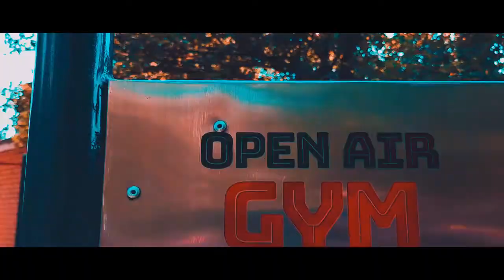Jinnah Park | Best places for Morning walk in Abbottabad | Open Air Gyms in Abbottabad Part 2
✍🏻 About Abbottabad:
Abbottabad is a city in the Hazara region of Pakistan. It is nestled at the foot of the snow-laden peaks of the Hindu Kush range and has been named after Sir James Abbott, who was one of the first Englishmen to explore this area.

The picturesque views and serene environment make it an ideal place for excursions and picnics with friends and family members. The most popular places for morning walks are Jinnah Park,  while open-air gyms can be found at Jinnah Park and Shimla Hills.

The Jinnah Park in Abbottabad is a family-friendly public park. This space has an open-air gym and judging trace, which are both suitable for adults as well as children to enjoy!

⌚ Timestamps:
00:00 Intro Beautiful Places in Abbottabad
00:26 Abbottabad Museum
01:00 Jinnah Park Abbottabad
02:24 Open air gym in Abbottabad Pakistan